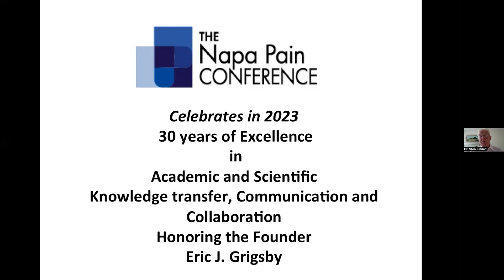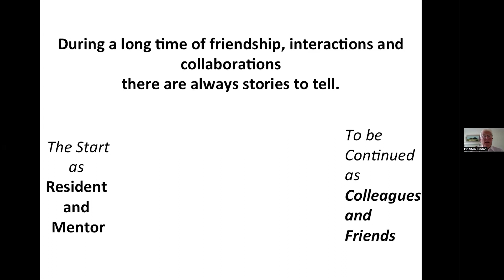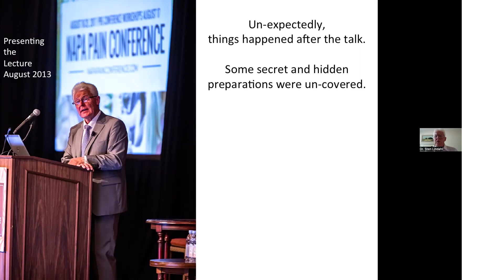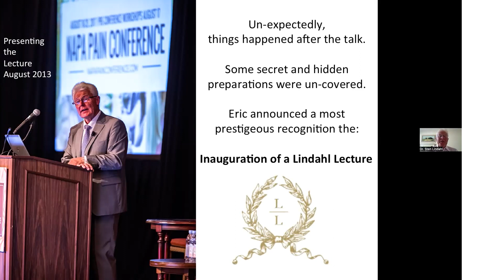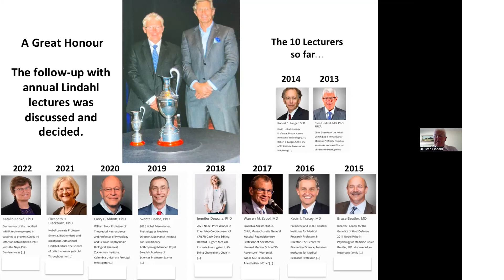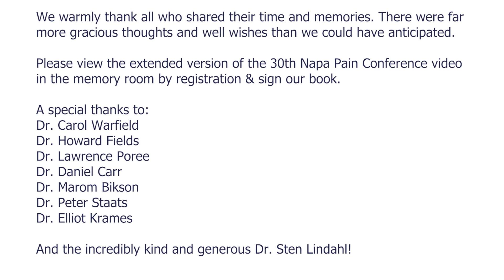Napa Pain Conference 2023 30th Anniversary Video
The 30th Napa Pain Conference celebrates a legacy of innovation with a thank you to CEO and founder Dr. Eric Grigsby.